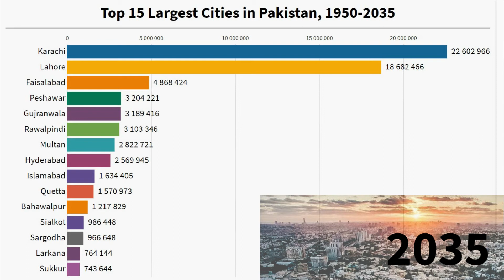Top 15 Largest Cities in Pakistan, 1950-2035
This ranking is based on the historical and projected population of the urban agglomerations for the period 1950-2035.

Source of data: United Nations, Department of Economic and Social Affairs, Population Division (2018). World Urbanization Prospects: The 2018 Revision, Online Edition.